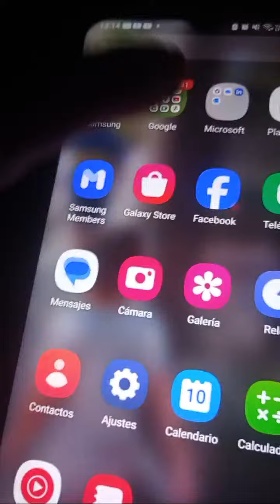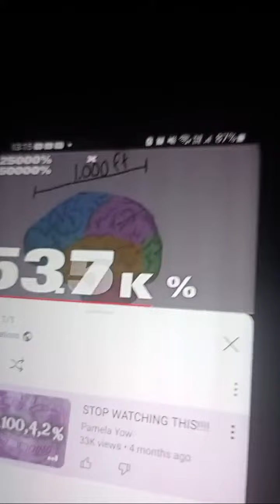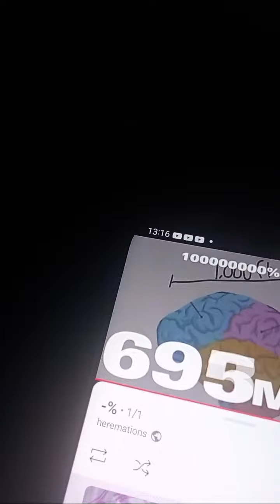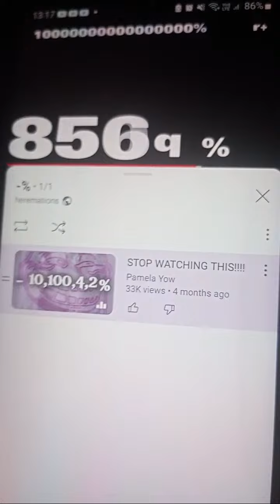Stream on YouTube